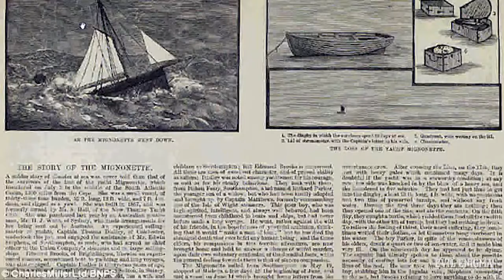The Story of Richard Parker | MIND BLOWING COINCIDENCE Predicted 46 Years Ago!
This English Video is about a coincidence that shook the world.
Watch this video to know about the The Death of Richard Parker, a sailor.

Richard Parker, Edgar Allan Poe, Pym, The Narratives of Gordan Pym.